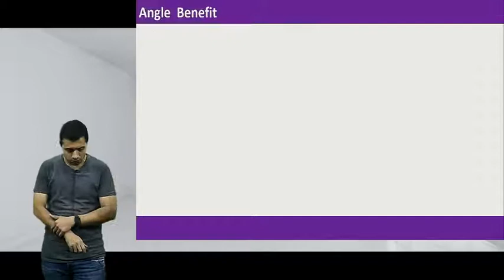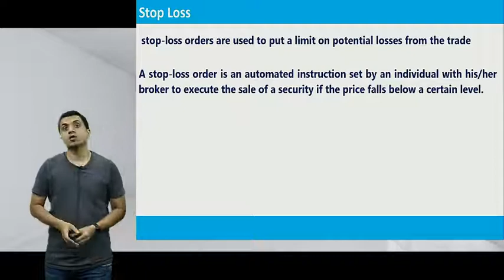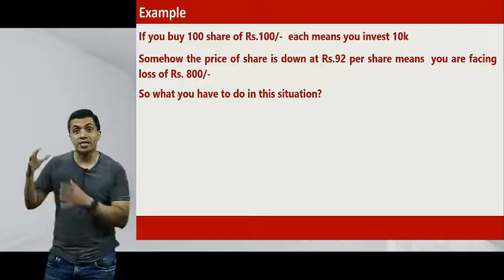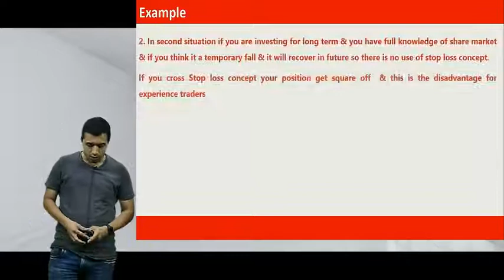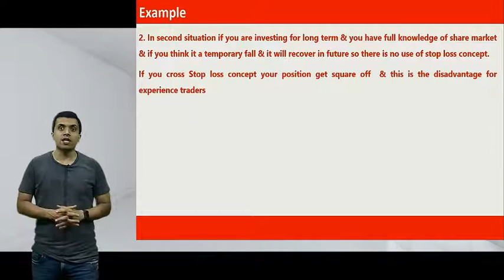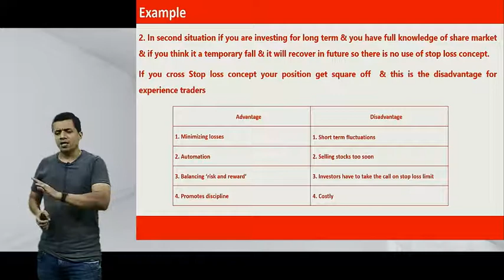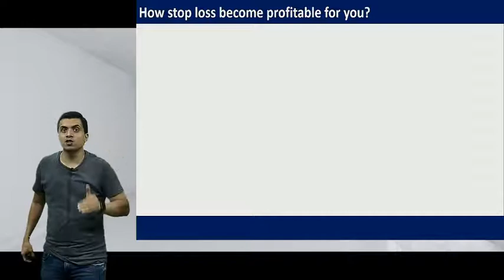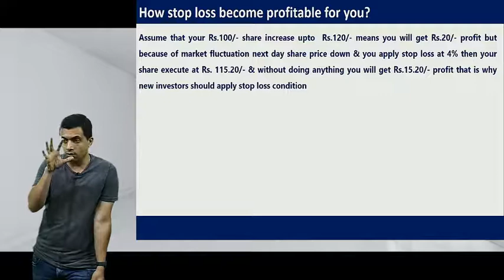Stop Loss क्या है ?|What is Stop Loss?|By CMA Vipul Shah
Click on the link given below to open an D-Mat  account with Angel One

Watch this video to know what is Stop Loss & how to place stope loss while trading.